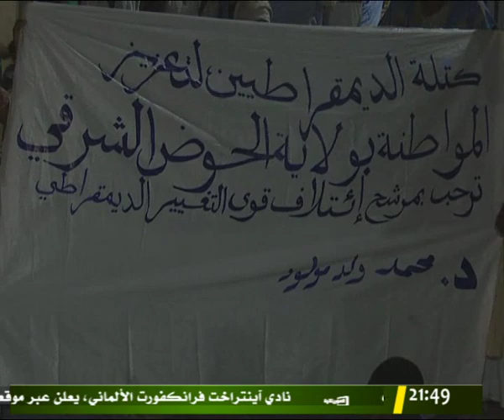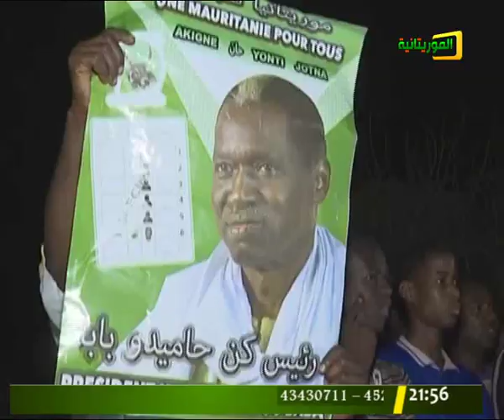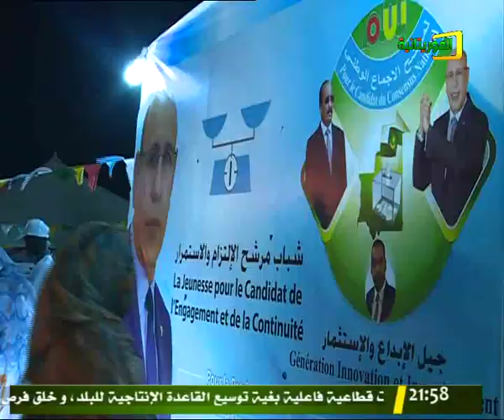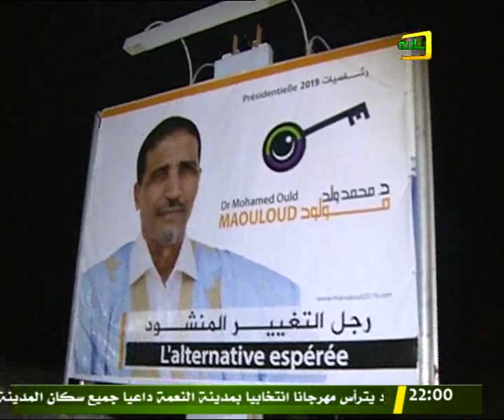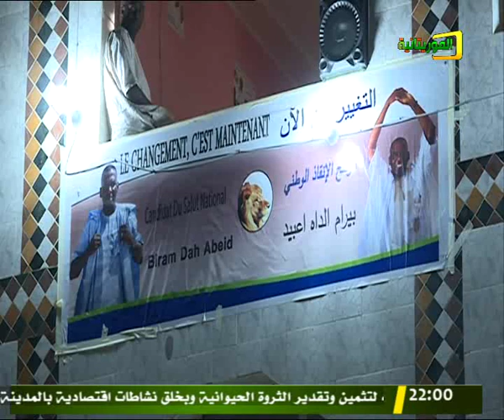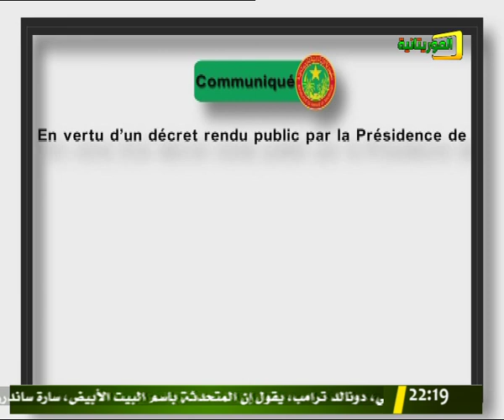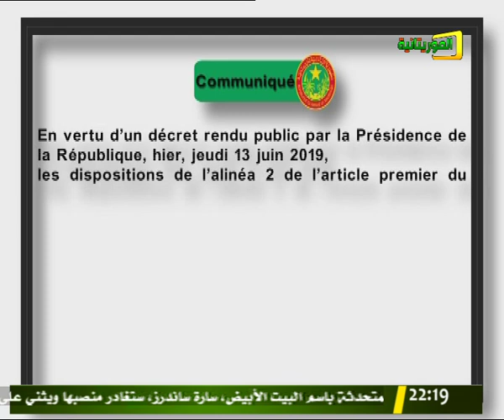JOURNAL TÉLÉVISÉ EN FRANÇAIS 14/06/2019